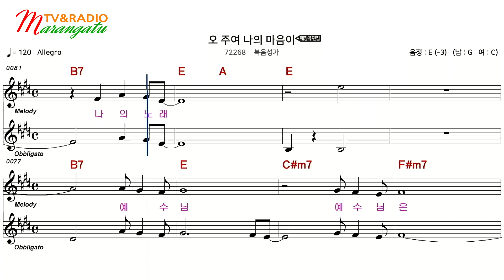[CCM 앰알/복음성가 반주] 오 주여 나의 마음이